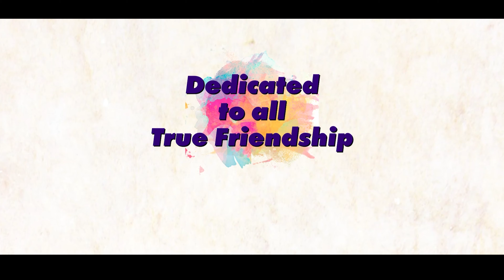Quarantine Friendship | Tamil Short Film with Subtitle | Madhan | Sriram | Team Entertainers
This Short Film has been released on International Friendship Day 2020 by 200+ Friends who loved to support the independent creators and respect Friendship.

Produced by Team Entertainers

Sriram Entertainer

Screenplay
Kishore Shankar
Kavi Raj

Music
Soorya

DOP
Divyank
Naveen Senthilnathan

Edit
Sriram
Divyank

SFX
Abubakkar M

Subtitle
Kaveri Ashwini

Title Design
Rajesh

VFX
Raj Kumar

Special Thanks
Deepak
Usha
Vignesh karthick